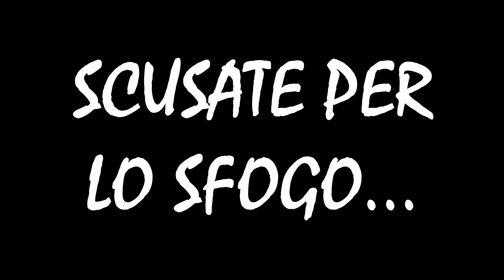MI HANNO HACKERATO IL CANALE - SCUSATE PER LO SFOGO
Scusate per lo sfogo,sinceramente ero stanco e non so se ho espresso bene il concetto.Sono entrati anche nel mio cloud online in cui sono presenti molte cose personali...